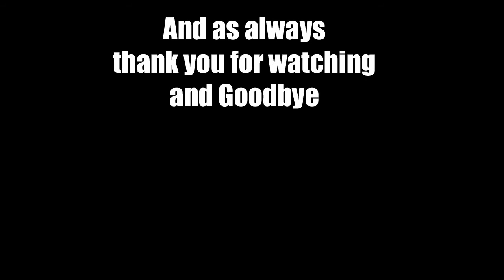(Ep 18)Let's Play Civilization 5 America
Welcome to my 3rd Let's Play of Civilization 5. This time we will be playing as America unknown but Heavily populated world and it will be on Immortal difficulty so I am hoping we can survive long enough to make this interesting for you  :D